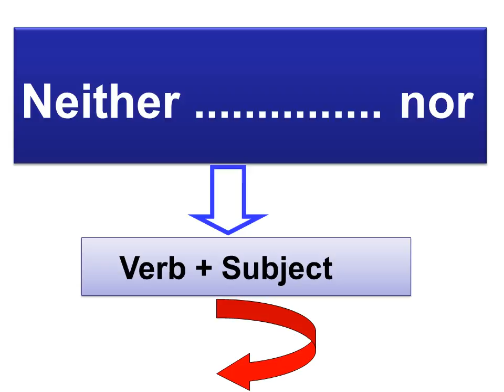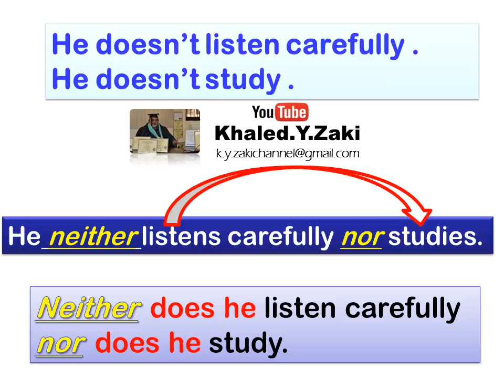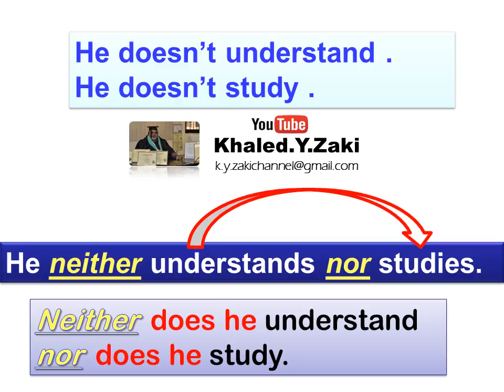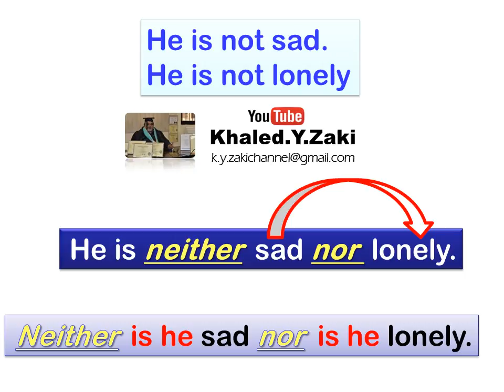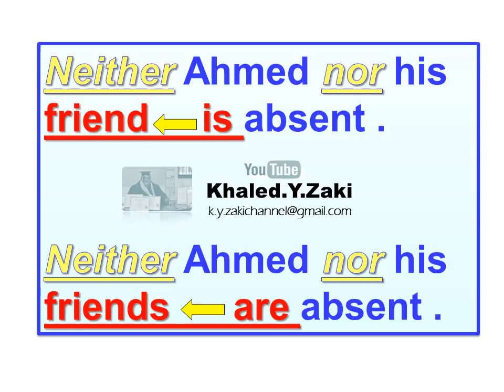Grammar - Using Neither ........ nor - لكل المرحلة الثانوية -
Explanation of USING: Neither nor for all SECONDARY STAGE
Prepared by Mr Hisham Zayed & Mr Khaled Y Zaki
FOLLOW THE BEST